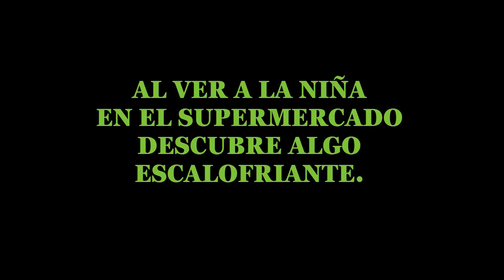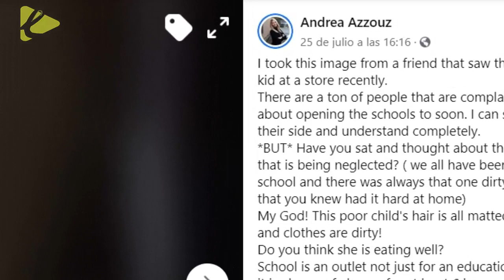Al ver a la niña en el supermercado descubre algo escalofriante.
Hola amigos del canal bienvenidos a una nueva historia que seguramente te va a dejar al borde de las lagrimas.

y es que con la pandemia que azota nuestro planeta

estamos contemplando el cierre de negocios, restaurantes y escuelas por razones de seguridad,
Existe  controversia y debate con respecto a "cuándo" y "cómo" se debe desarrollar la reapertura de la sociedad

Como parte de esa combinación, las quejas y miedo de muchos  padres con la apertura de las escuelas en algunas ciudades de EEUU

Pero otro mensaje publicado por Andrea Azzouz en Facebook ofrece otra perspectiva a la que muchos de nosotros hemos hecho la vista gorda.
 Publicó el mensaje junto a una foto de una niña cuyo cabello enredado y enmarañado mostraba signos de negligencia ...
 "negligencia" que a menudo se puede evitar, o al menos informar, si el niño estuviera en un refugio seguro , que es la escuela.

Desde que el mensaje de Andrea se compartió hace 3 días, la publicación se ha vuelto mega viral, y tiene miles de
comentarios de personas cuyos corazones se han roto por la dulce y anonima niña.

El texto en facebook dice lo siguiente ;

“Tomé esta imagen de un amigo que vio a esta pobre niña en una tienda recientemente.

Hay un montón de personas que se quejan de abrir las escuelas pronto. Puedo ver su perspectiva y los entiendo completamente.

* PERO * ¿Te has sentado y pensado en los niños que están siendo descuidados?
(Todos hemos ido a la escuela y siempre había un niño sucio que sabías que tenía dificultades en casa)

¡Dios mío! ¡El cabello de este pobre niña está enmarañada! y la ropa esta sucia!

¿Crees que ella está comiendo bien?

La escuela es una salida no solo para una educación, sino que también es un refugio seguro durante al menos 6 horas.

Los maestros también toman nota de estas cosas e informan cosas como esta a las autoridades correspondientes para asegurarse
 de que los niños estén realmente seguros.
Hay tantos niños como este que se están quedando atrás y desean que la escuela estuviera abierta solo para obtener un plato de comida al día
 o incluso tener alguna interacción social.

Por favor, deja de quejarte envuelto en tus miedos ... Piensa en esos niños que se encuentran en una situación en la que desean poder escapar por un día ".

Wow terrible realidad que tambien me confronta no solo a pensar en los niños de EEuu
sino tambien en los miles de niños en nuestra amada Latinoamerica que viven en hogares donde son golpeados por sus padres
en hogares donde ahora no tienen un plato de comida ya que el unico alimento que tenian era el que les brindaban en la escuela
Ojala dejemos de ser egoistas y mirarnos en  nuestro ombligo y pensemos en ellos.